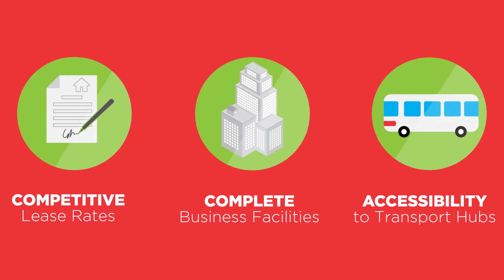Final MOA Infographics